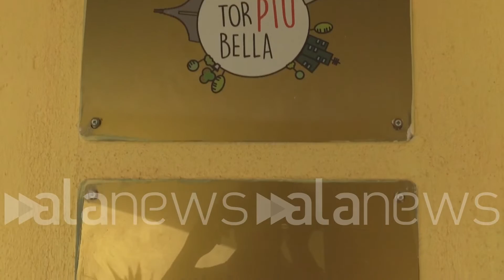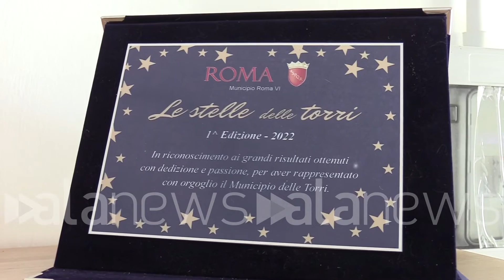Aggressione a Tor Bella Monaca, Ronzio: "Responsabile è già fuori: dov'è la legalità?"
La presidente di "Tor Più Bella": "Blitz di qualche giorno fa ha spaventato i bambini? Ridicolo"

 (Roma). A Tor Bella Monaca continuano le aggressioni. Dopo quella ai danni di Don Coluccia, nei giorni scorsi è stata la volta di Maricetta Tirrito, durante un'iniziativa di volontari e cittadini per pulire i marciapiedi con Ama. "Abbiamo deciso di creare un appuntamento settimanale per pulire il nostro quartiere. Sapevamo che sarebbe stato difficile perché sia Via Santa Rita da Cascia che Via Scozza sono piazze di spaccio. A metà percorso questo extracomunitario ha iniziato a dire che dovevamo andarcene in un modo concitato: ha lanciato questa bottiglia piena e l'ha colpita in pieno al braccio. Questa persona è già fuori: dov'è la legalità? Le forze dell'ordine sono troppo poche. Sto sentendo tante stupidaggini sul blitz di pochi giorni fa, dicono che le forze dell'ordine abbiano spaventato i bambini ma forse il problema è che assistono ogni giorno allo spaccio dei propri genitori". Così Tiziana Ronzio, presidente dell'associazione "Tor Più Bella". (Marco Vesperini/alanews)

noi tutti i sabati abbiamo deciso di prendere in mano questo quartiere che è purtroppo è col fatto del dei rifiuti abbandonati di Colle discarica a cielo aperto stava diventando impraticabile soprattutto i marciapiedi Quindi abbiamo deciso con contro che c'è stato un ragazzo della quarta di creare un appuntamento settimanale per pulire il nostro quartiere sta cosa era stata sponsorizzata su Facebook e la mamma ha molto il nostro impegno e e si sono subito predicati per darci una mano per presidente del Municipio ha saputo di questa cosa e si è presentato per ringraziarci l'impegno che avevamo che sarebbe stato difficile perché sia Santa Rita da Cascia che via scotta sono delle piazze di spaccio questi spacciatori perché inutile  in un altro modo con le ghette erano infastiditi Siamo arrivati a metà percorso questo extracomunitario ha cominciato a dire che ce ne dovevamo andare che dovevamo chiedere il permesso dovevamo avvisarlo gli stiamo facendo perdere le vendite e ma in un modo molto concitato ha tirato questa bottiglia piena e la presa dal al gomito al braccio e ha fatto un botto allucinante e ci siamo spaventati perché comunque lui urlava continua urlare malgrado poi tutto tutte le persone che erano presenti e ha detto che in un quartiere dove le persone si prendono cura di un posto perché vogliono vivere c'è gente che si permette di fare questo è la cosa più brutta che questa donna è stata ferita è questa persona è già fuori già fuori in un posto che non è casa sua quindi noi ci stiamo chiedendo dove sta  la legalità che senso c'ha continuare a fare tutto questo quindi siamo un po' demoralizzati le forze dell'ordine ci sono ma sono sempre poche rispetto a quello che accade in questo territorio e secondo me devono essere morti di più forse dall'altro devono iniziare veramente a comprendere che non è normale che un prete viene a pregare viene aggredito che una donna una volontaria viene su un territorio e fare qualcosa e viene ferita con queste persone che fanno queste azioni non hanno scrupoli molte volte hanno dei Machete che tanto è vero che mettere pure va mo ne abbiamo tolti un coltello a serramanico è un Machete mentre raccoglievamo l'immondizia Parliamo di un territorio che ha bisogno solo di sicurezza per emergere non c'è bisogno di altro adesso sto sentendo tante stupidaggini su eBay che sul blitz questa cosa mi chiedo come si faccia soltanto  pensare di parlare in quel modo che il blitz che è stato un qualcosa che ha spaventato i bambini mi chiedo queste persone come fanno a dire questa cosa perché le forze dell'ordine non entrano e trattano male i bambini Forse il problema se lo deve creare il genitore che spaccia of altro è nella casa e quindi bisogna chiedere l'intervento e preoccupazioni di per questi bambini che Assistono ogni giorno a questo scempio bambini che vedono ben altro magari vedono anche un papà che Mena la mamma vedono delle risse vedono preparare il fine forse è quello che dovrebbe spaventare non blitz delle 5 della mattina non siamo più padroni di uscire senza affrontare una piazza e spaccio va in giro con il cane ce lo spacciatore vai al negozio Ce lo spacciatore Io credo che è ora che si faccia veramente qualcosa questo è quel Blitz non è stata una passerella quel Bridge  tutti i giorni le persone hanno bisogno tutti i giorni di vedere le forze dell'ordine Perché solo così tu qualifichi un quartiere da Esperanza la gente cosa pensa io credo che il comune ha delle grosse responsabilità perché comunque sono subentrati da circa due anni siamo stati invasi da immondizia con tante giustificazioni discarica a cielo aperto in ogni via Tor Bella Monaca fa parte del comun